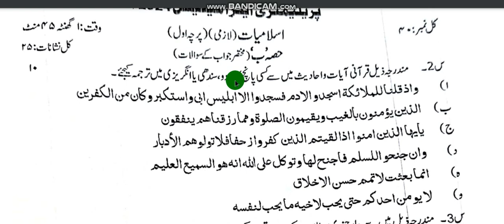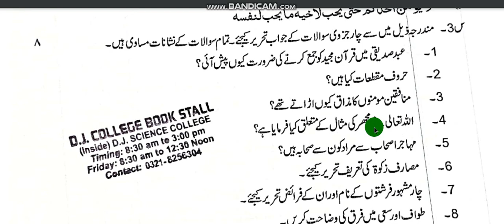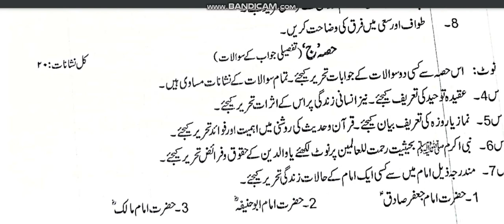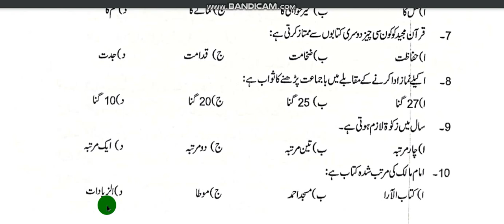XI Islamiat.Prelim.Paper-2024.Adamjee Govt.College Karachi